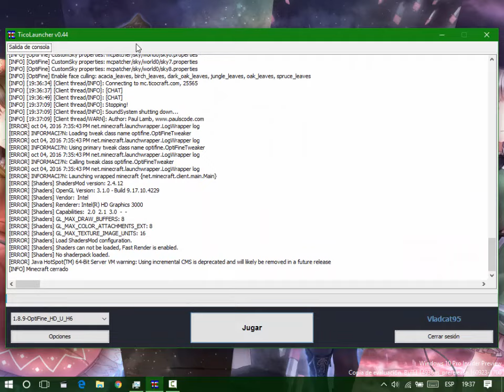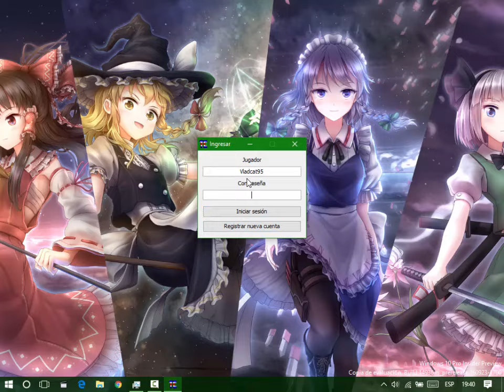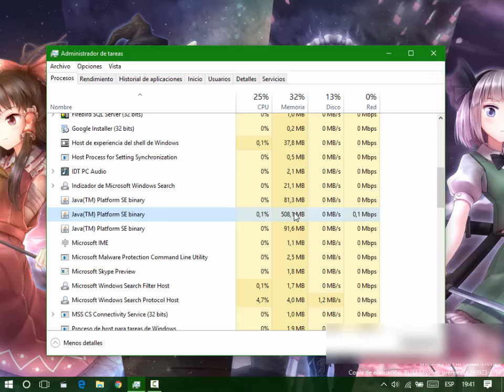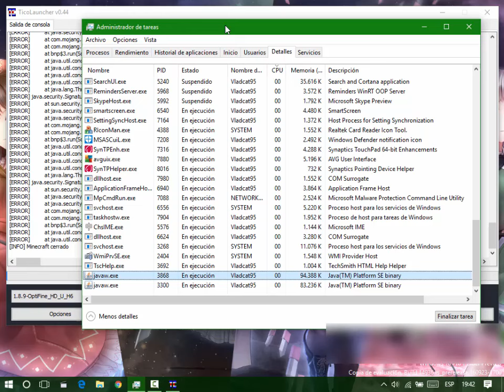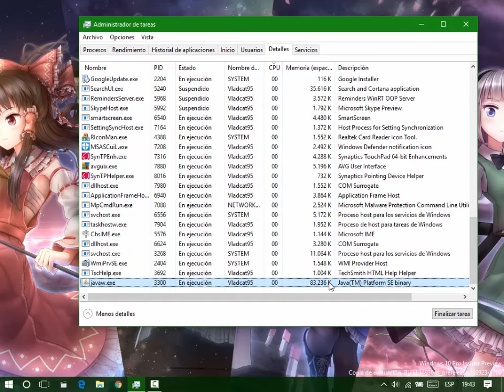Solucionar el problema del ticolauncher "Ya estas conectado a este Proxy/server"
Acá les mostraré rápidamente qué hacer en caso que te aparezca el mensaje: "You are already connected to this Proxy"